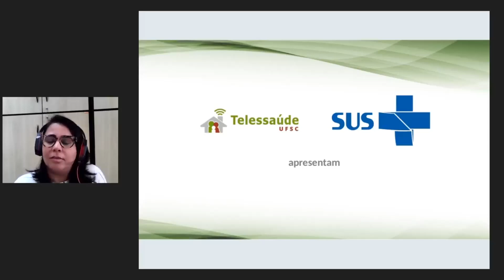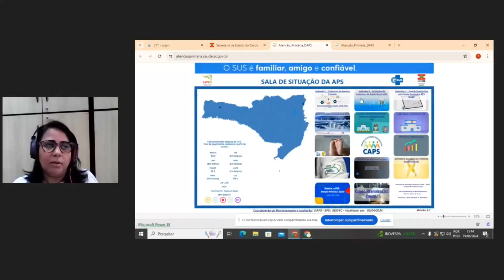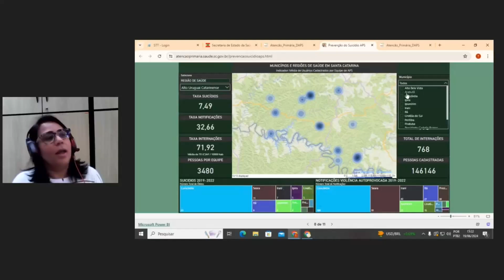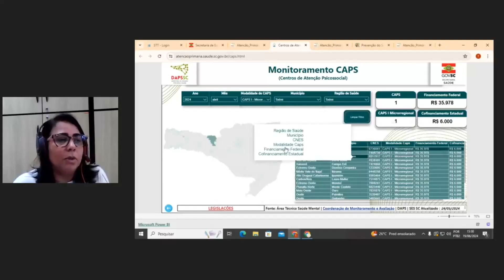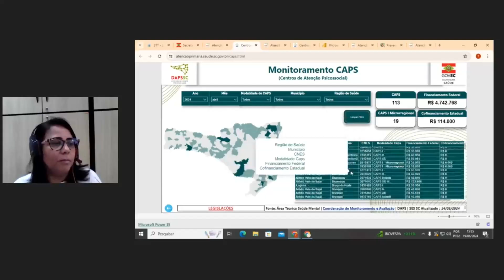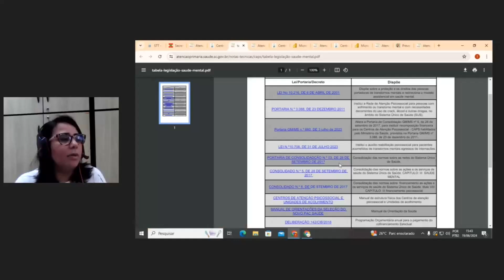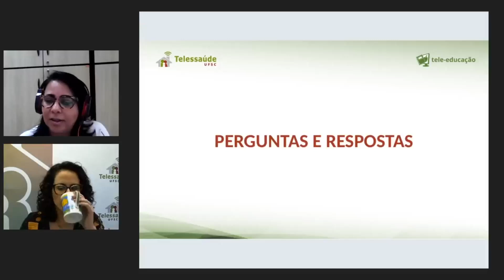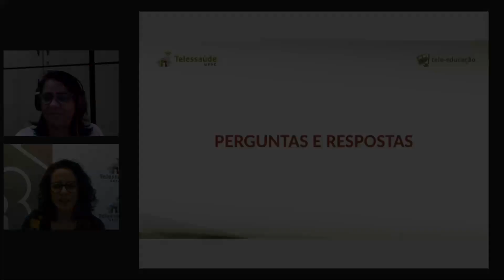Webpalestra - Sala de situação do cofinanciamento dos componentes dos CAPS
Webpalestra realizada em 19/06/2024 com a participação da enfermeira Taísa Pereira Cruz Costa Silva

Resumo - Apresentação do painel do Cofinanciamento Estadual que está na sala de Situação da APS. Demonstrando as funcionalidades do painel para o monitoramento dos dados por Região de Saúde, município ou competência.  Assim, permitindo realizar o levantamento dos valores,  dos serviços da RAPS pagas por meio de  cofinanciamentos  pelo Estado aos municípios de Santa Catarina.